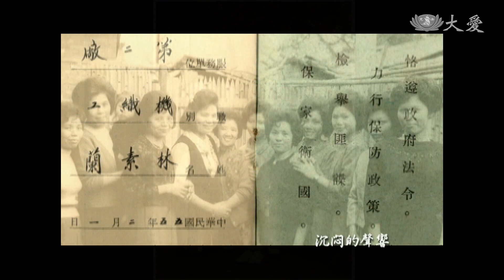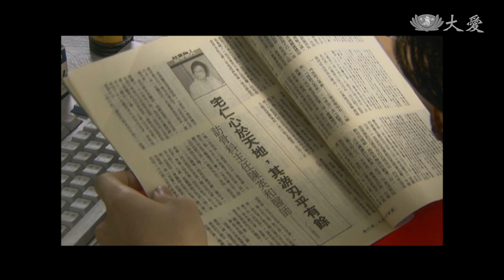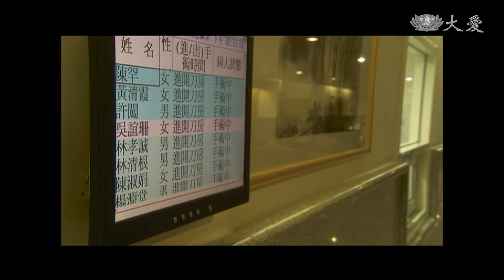[青青蘭花草] - 第09集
警察拿著照片來找素蘭指認，原來，文五已經車禍往生一個多月了。保險公司告知有一筆保險金可領，素蘭發願，若孝誠願意開刀治療，將捐一百萬出來，沒想到，孝誠竟主動要求開刀。開過刀後的孝誠，似乎比較開朗，彷彿重拾了失去許久的自由與健康…。

(04770009)